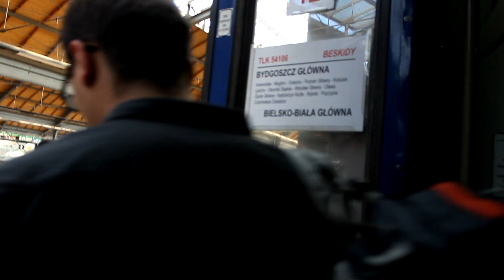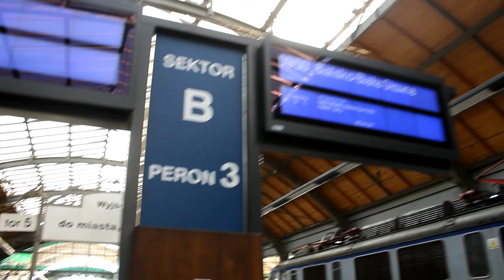I LOVE THIS CITY (Wroclaw skating and exploring) 😍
I fell in love with Wroclaw. Such a beautiful city!
need to come back here next year and explore more!